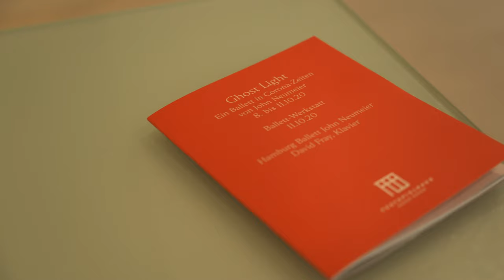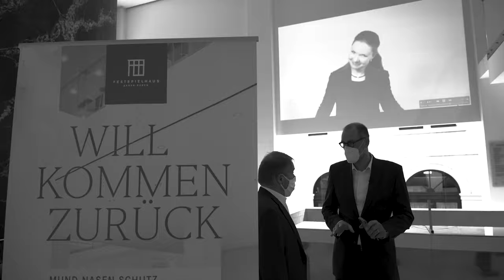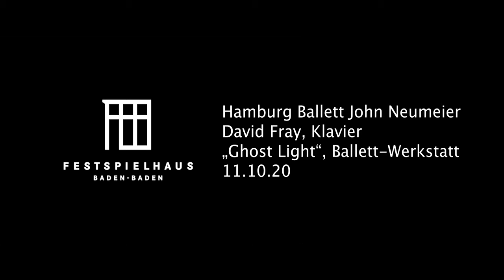Sehnsucht nach Baden-Baden – der Intendanten-Vlog, Teil 7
Es geht! John Neumeiers „Ghost Light“ mit dem Hamburg Ballett und Pianist David Fray war ein spektakulärer Einstieg in die Festspielhaus-Saison. Das macht Mut für den Neubeginn im neuen Jahr. Denn das Hygienekonzept hat funktioniert, das Publikum war in Festspiel-Stimmung und auf der Bühne gab es Kunst, die begeistert. Im VLog mit Benedikt Stampa erleben wir noch einmal, welche emotionale und geistige Kraft von der Bühne ausgeht – auch in schwierigen Zeiten.